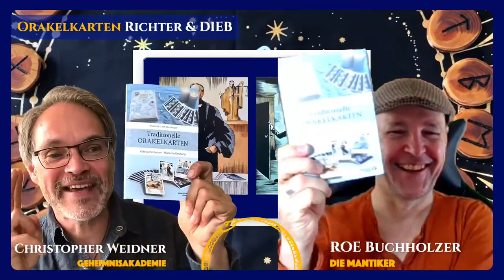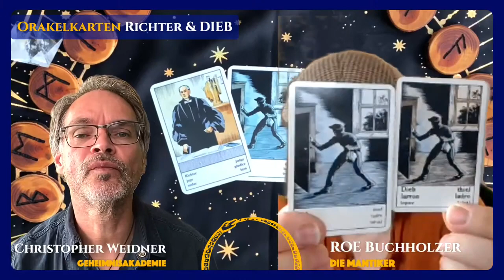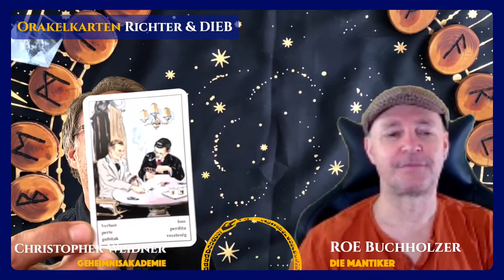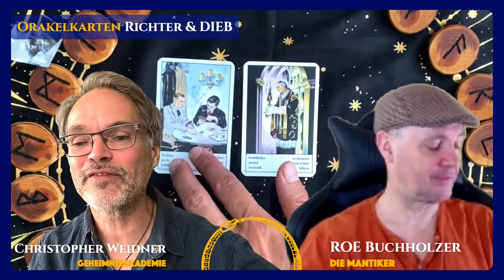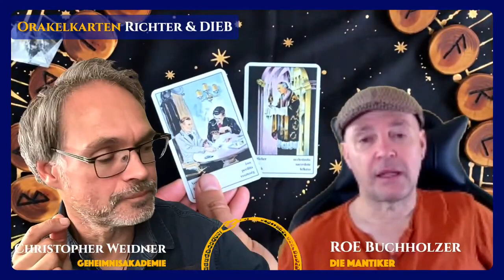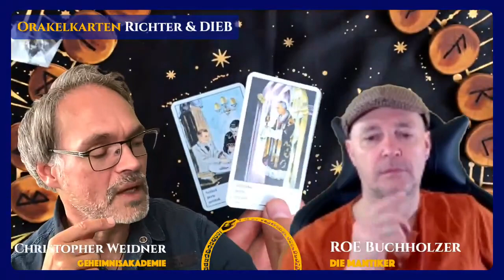Traditionelle Orakelkarten - Richter & Dieb (Episode 4 von 16) - Gerechtigkeit leben